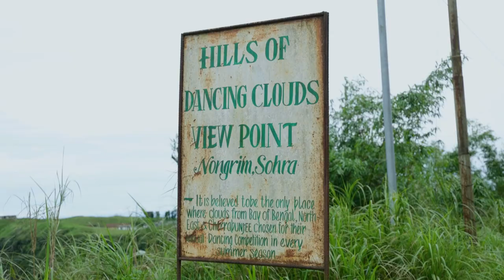The Trip || Ep.2 || Sohra || CHERRAPUNJI || Oasis Talukdar